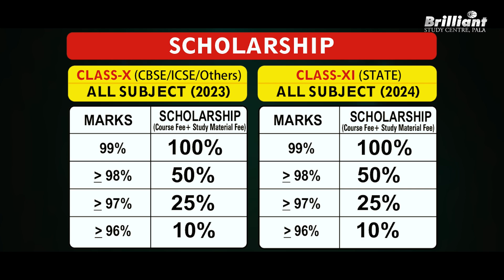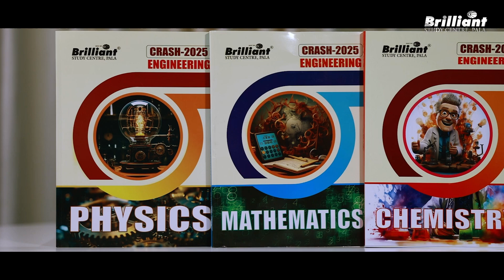The Best NEET & KEAM English Only Crash Course 2025 – Your Success Starts Here!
Brilliant Study Centre offers the best crash course programme for students preparing for the NEET, JEE, and KEAM examinations in 2025. This course will include important concept-based classes, comprehensive study materials, regular examinations, and the Brilliant e-learning app. Through these systematic classes, students can get admission to the prestigious medical and engineering institutes in India. Don’t miss out on the opportunity to enroll with a 100% scholarship and boost your exam preparation!